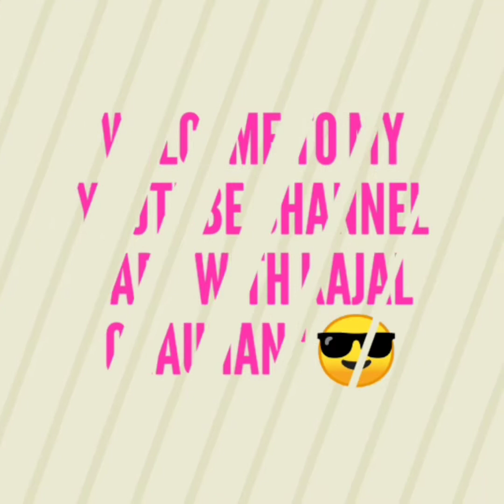step by step making flower pot....Helpful for the beginners